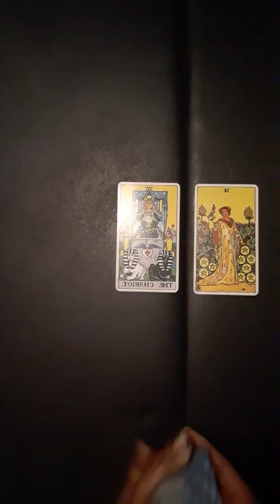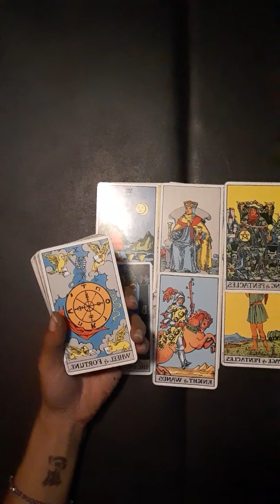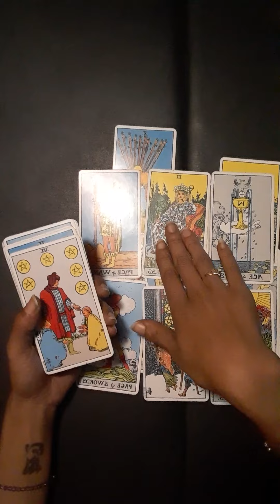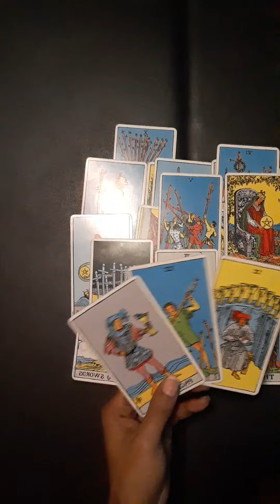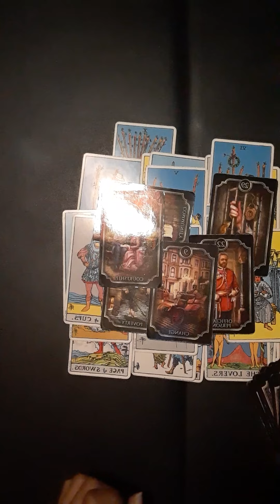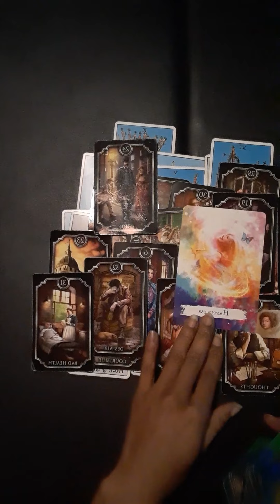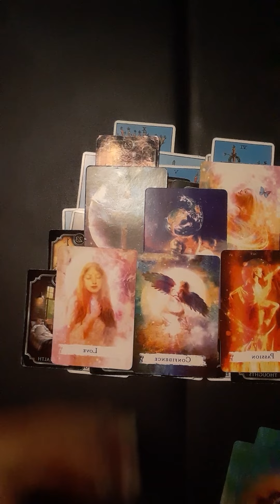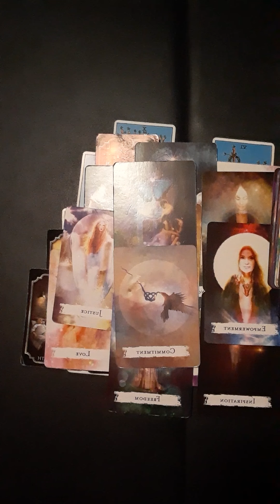ALEXIS WARE READING PART 2